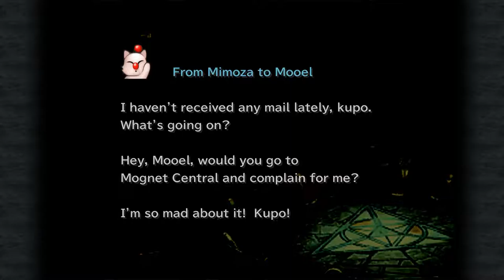Adventuring in Oeilvert! - Let's Play Final Fantasy 9 PC [Part 35]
This feels like a precursor civilisation.

Also can anyone get pronunciation confirmation on this damn place? XD